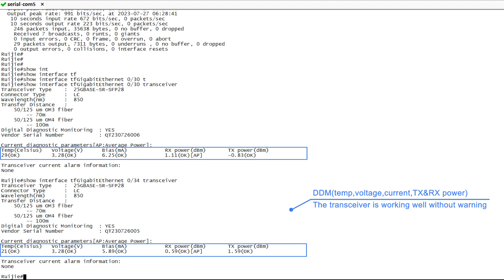25G SFP28 SR Compatibility Test on RUIJIE RG-S6510-48VS8CQ Network Switch | QSFPTEK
This video shows compatibility test of 25G SFP28 SR on RUIJIE RG-S6510-48VS8CQ Network Switch, showing the excellent working performance of the transceiver.